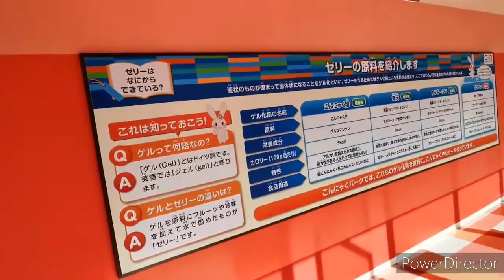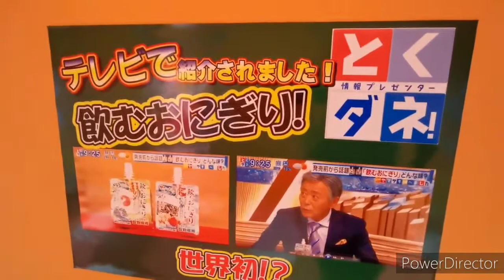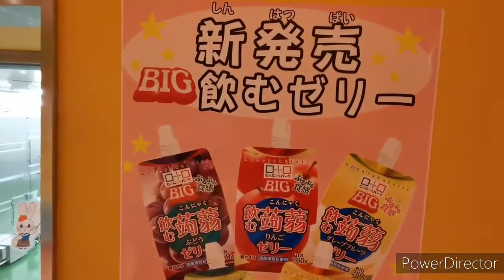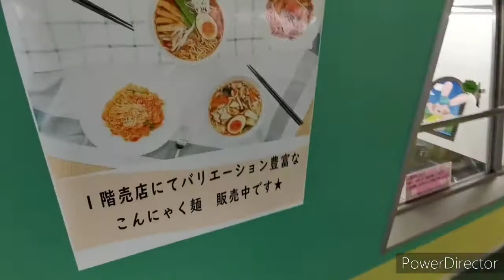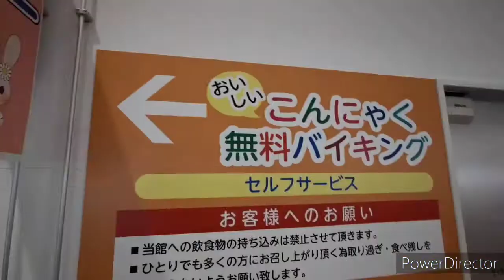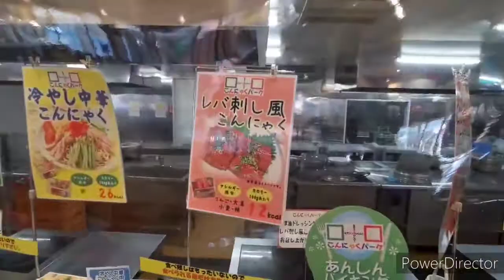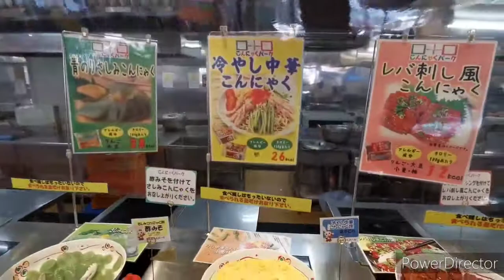【上州旅】群馬県甘楽(かんら)町のこんにゃくパークで工場見学と蒟蒻試食⏪️いずれも無料‼️を体験してきた😋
00:00甘楽郡のこんにゃくパークスタート。

00:47コンニャクパークキャラクター「月野マナン」登場‼️

01:31テレ朝(5チャンネル)朝のグッドモーニングの気象予報士依田さんが訪問のVTR。

02:05こんにゃく工場見学スタート。
こんにゃく、ゼリーの製造ラインをはじめ歴史や雑学をパネルや映像で学べます。

12:09こんにゃく詰め放題が550円で出来ます。

12:43いろんな種類のこんにゃくバイキングが無料で楽しめます。